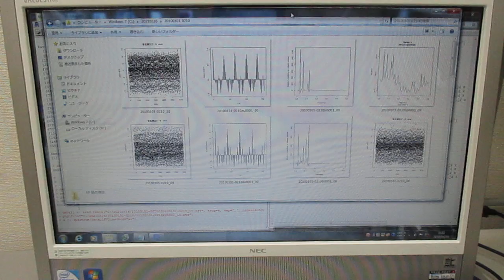超音波の伝搬状態を測定・解析・評価することによる表面検査技術